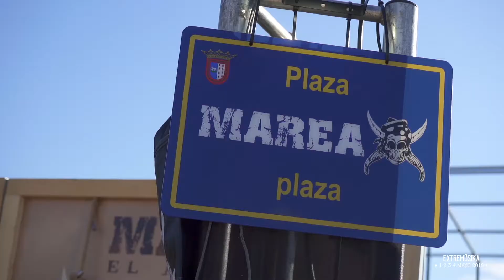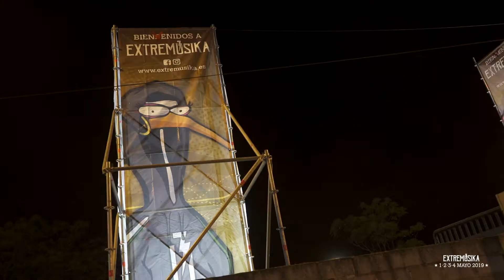Extremúsika 2019 - Videoresúmen instalaciones